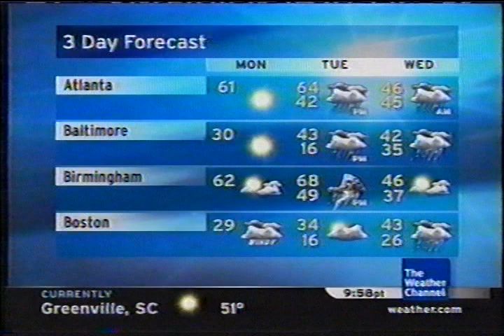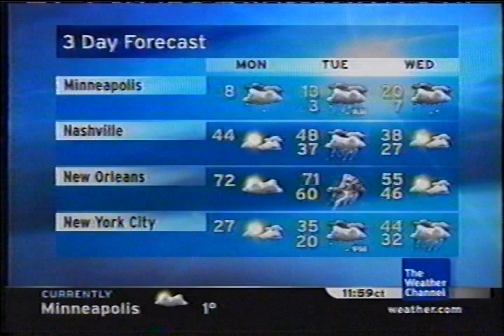TWC Local on the 8s from February 2008 #5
Another LOT8s from February 2008 daytime

Title is Waves Of Life(also played in the primetime)